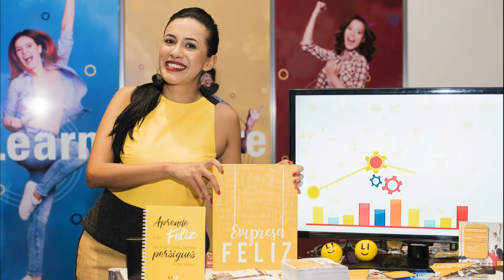NANCY MARTÍNEZ ¿Y TÚ CÓMO ESTÁS?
Les comparto esta entrevista con Nancy Martínez, parte de la serie ¿Y tú cómo estás?